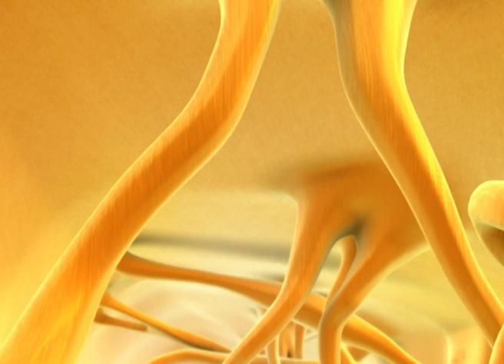🇺🇸 Adiboo Adventure: Mission Earth 🌎 FULL EPISODE - S1, EP36 Why do flowers smell good?